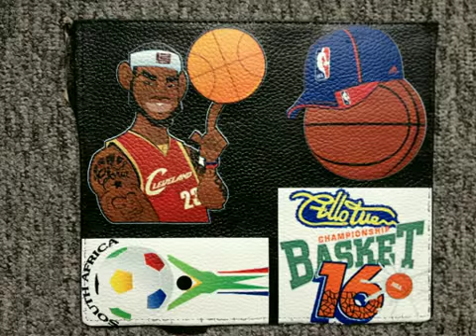black leather printing machine